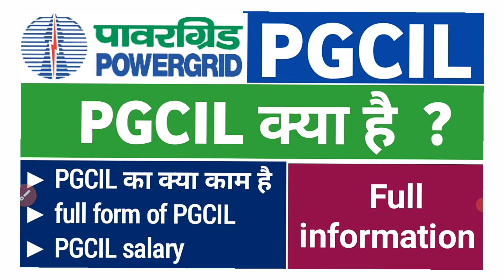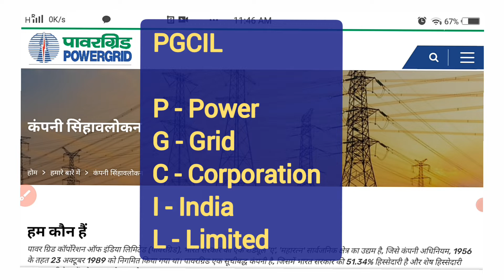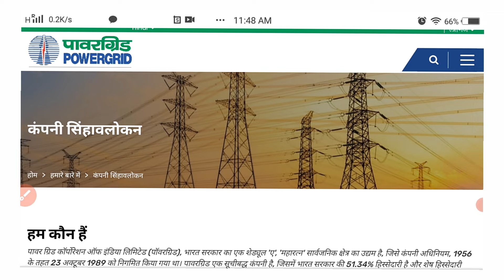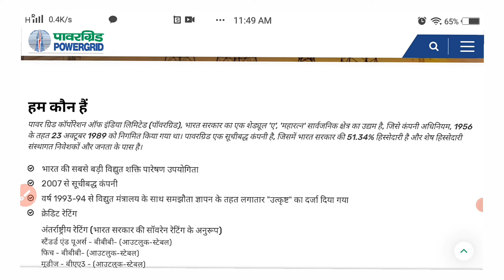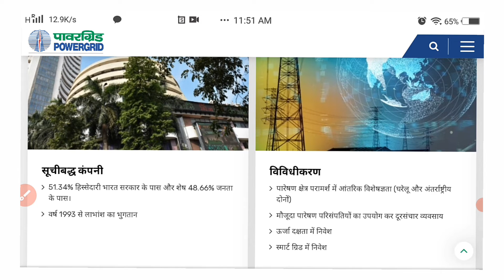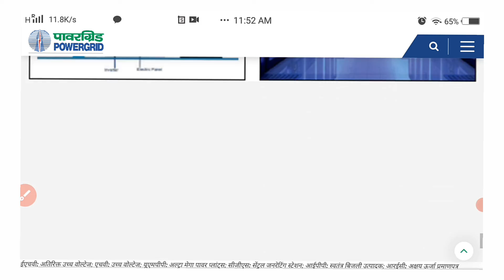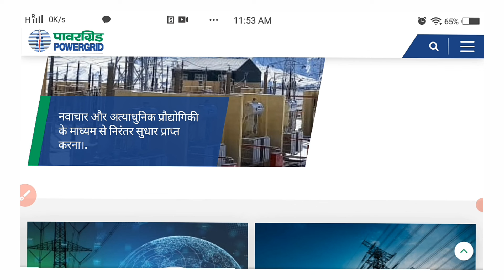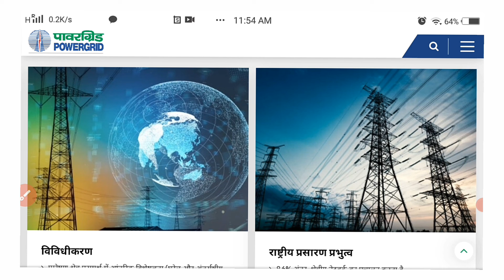PGCIL kya hai | what is PGCIL | diploma trainee | is PGCIL private or government company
friends, video main PGCIL ke bare main bataya gya hai, what is PGCIL, work of PGCIL. and more

PGCIL kya hai
PGCIL kya hota hai
What is PGCIL
PGCIL ka kaam kya hota hai
Powergrid company kya kaam karti hai
PGCIL ka matlab kya hota hai
Full form of PGCIL
Rashtriya power grid ki sthapna kab hui
Bharat main kitane power grid hai
PGCIL Kya hai vacancy
Pgcil salary
pgcil kya meaning
PGCIL recruitment 2023
PGCIL kya hai in Hindi
Is PGCIL a private or government company
How do you get selected in PGCIL
Powergrid kya hota hai
Is powergrid a govt company
What is the work of powergrid company